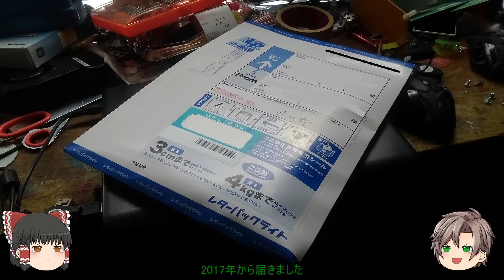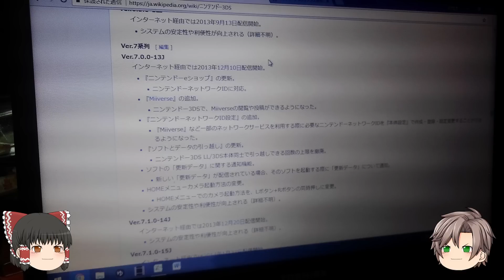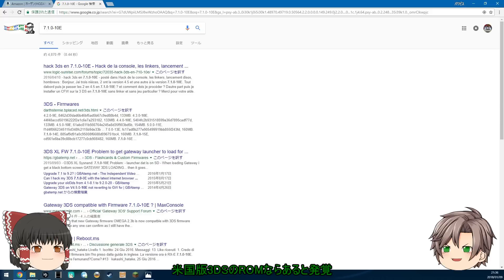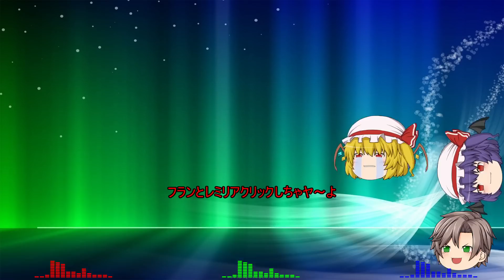ジャンク3DSを修理してみる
ジャンクで買った3DSを修理して、実用的にしました。
(タッチペン買わないと…(((´・ω・`)))ｶﾀｶﾀ)

3DS/LLシリーズパーツ

New3DS/LLシリーズパーツ

フラックス